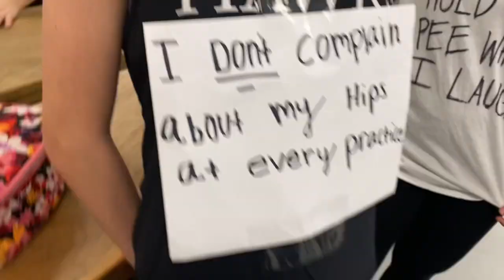2023 GHSA dance state vlog!!!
Up next on senior adventures is state/ state week!